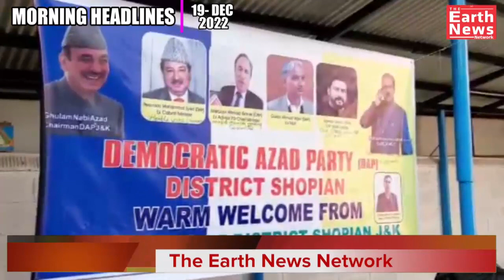NEWS AT 7 AM | MORNING NEWS HEADLINES SHOW | 19- DEC- 2022